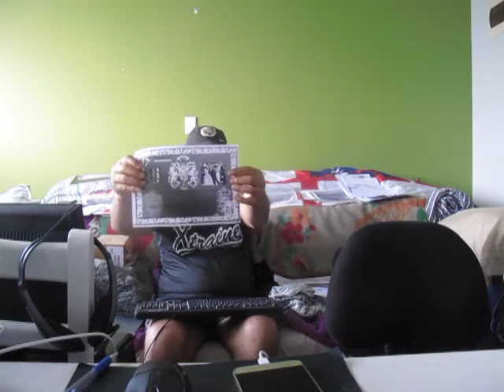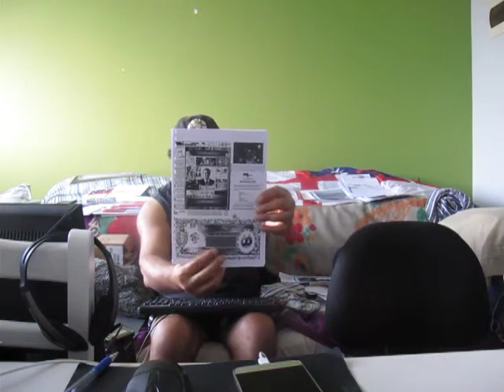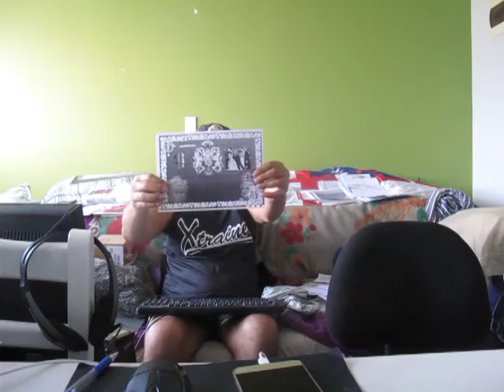JIM WIKOTU of MATAATUA Go to RATANA 25 Jan not TE KURI Hui HUI same day Epsom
MAORI follow RATANA CHURCH for MAORI or JECINDA ADERN for "Maori" Labour Government or CHARLIE HOHEPA for MATUA KARANGA Maori Or MAORI GOVERNMENT GEORI JOB ALFRED MITCHELL or KEN BROWN the MAORI INCORPORATION'S all under QUEEN ELIZABETH II QUEEN VICTORIA THUGS N PIRATES CORRUPTED BITCHES FAKE WHAKAPAPA

Or you you can follow "MOAI CROWN" FEDERAL STATE PARAMOUNT CHIEF REWHAREWHA MANUKAU & HOORI TE KURI 1834 DECLARATION OF WAR MARTIAL LAW ADMIRALTY NATIVE MAGISTRATE BANK TRADE PRIVATE CONTRACT KING WILLIAM IV CROWN LAND PATENT FLAG SOVEREIGN AUTHORITY JURISDICTION TO PARAMOUNT CHIEF TIRA WAIKATO WHAREHEREHERE MANUKAU & KING GEORGE IV PRIVATE CONTRACT 1823 CONVEYANCE DEEDS TITLE COMMERCIAL LANDOWNER OF NEW ZEALAND PACIFIC ISLANDS WITH "MOAI CROWN" MEMORIAL DISCOVERY NATIVE TITLE TO THE PACIFIC ISLANDS SEA LAND AIR WAYS!